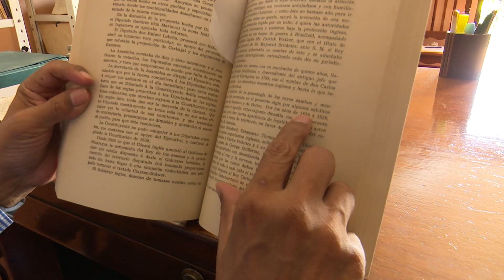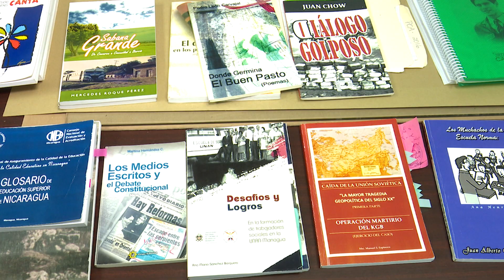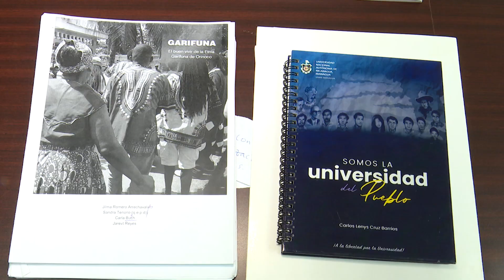Editorial Universitaria UNAN - Managua, durante el contexto de la pandemia COVID-19, en el año 2020.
Durante el 2020, fueron varias las acciones implementadas por la Editorial Universitaria de la Unan - Managua, que permitieron continuar con el proceso de edición y publicación de obras a cargo de adultos mayores.

Cabe destacar que es un reportaje elaborado durante el diplomado en Periodismo Científico impartido por la Universidad Nacional Autónoma de Nicaragua UNAN - Managua y UNESCO.